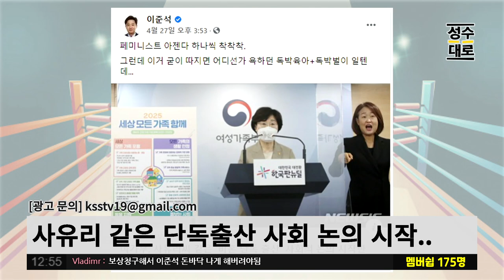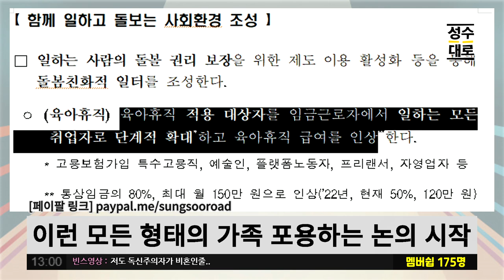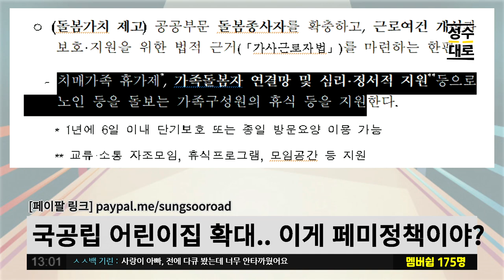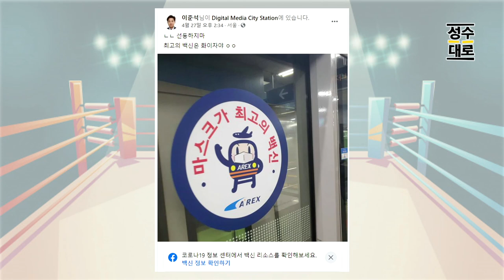안티페미 빨대 대차게 꽂아보는 어떤 -3선 중진 | 김성수 헬마우스의 팩트폭행 (짤)